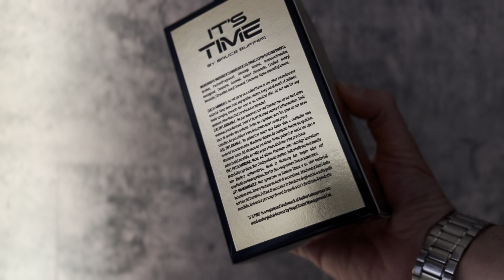Bruce Buffer IT’S TIME Cologne Review + Comparisons!